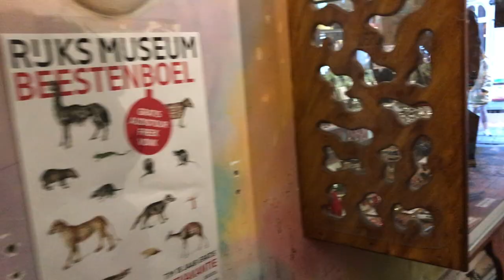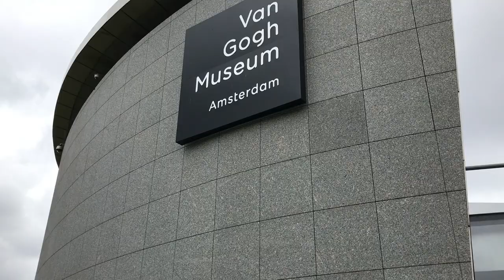GETTING HIGH IN AMSTERDAM?? | TRAVEL VLOG 2017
Special thanks to my travel buds Jason Chow and Eng Kie Lee!